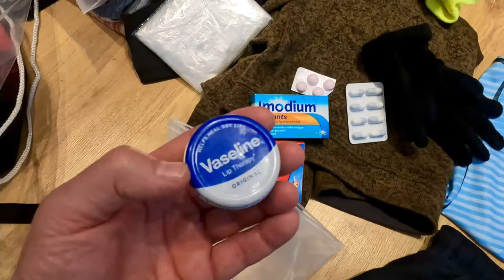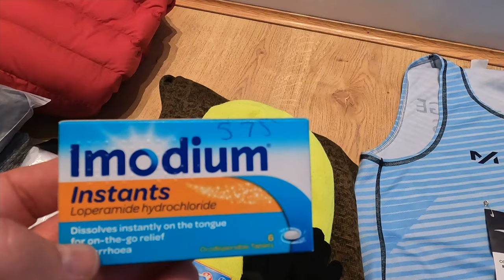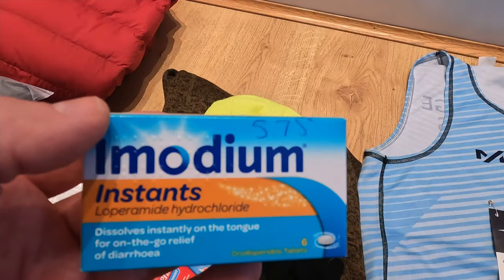Marathon Prep: Packing My Essentials Bag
Get ready for your next marathon with me as I pack my essentials bag! 🏃‍♂️ Don't forget to pack your running shoes, socks, and comfortable clothing for race day.

Hydration is key! Remember to pack your hydration system, energy gels, and nutrition for the marathon.

Stay protected from the sun with a hat, sunglasses, and sunscreen in your essentials bag. Safety first

Packing your essentials bag ahead of time will help you stay organized and focused on giving your best performance on race day. Let's crush that marathon together! 💪